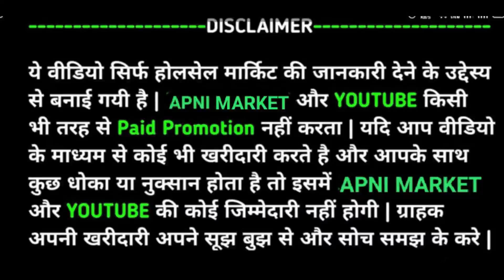Ladies undergarments wholesale market || Indian variety of bra, panty, etc || undergarments factory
Branded ladies undergarments wholesale market || paded, non paded, wired, non wired, sports, bridal
ब्रांडेड ब्रा-पैंटी सीधा फैक्ट्री से ख़रीदे7₹! Ladies Undergarment Wholesale Market Sadar Bazar Delhi
SHOP NAME - DEVANSH GENERAL STORE

SHOP ADDRESS - shop no. 5194, 1st floor, near Central Bank of india , main sadar bazar, delhi-110006

Search related to this video--
 wholesale distributor in sadar bazar
wholesale ladies undergarment market in surat
wholesale market for undergarments in delhi
undergarments wholesale suppliers
bra wholesale market
ladies ganji
ladies undergarments manufacturers
ladies undergarments wholesale market in dadar
undergarments wholesale online
ladies innerwear delhi
ladies undergarments shop near me
undergarments indiamart
wholesale undergarments distributor
sadar bazar delhi
wholesale undergarments online india
wholesale undergarments manufacturers
ladies undergarment manufacturers
ladies undergarment shop near me
ladies undergarments distributorship
branded undergarments wholesale
ladies undergarments manufacturers
ladies undergarments wholesale
mens undergarments wholesale mumbai
ladies innerwear wholesale market in kolkata
sadar bazar undergarments market
baniyan manufacturing
list of hosiery manufacturers in india
innerwear company in india
shilpa bra sadar bazar
ladies undergarments manufacturers
flair premium undergarments
undergarments market in india
ladies undergarments business in india
pooja bra delhi
undergarments companies in india
samij image
ladies andar garment
corset indiamart
undergarments for ladies wholesale
undergarments agency
undergarments wholesale in hyderabad
body care undergarments wholesale
ladies undergarment manufacturers
undergarments wholesale online
undergarments indiamart
wholesale undergarments distributor
sadar bazar delhi
ladies janghiya
undergarments indiamart
ladies undergarments distributorship
ladies chaddi design
ladies innerwear delhi
ladies undergarments manufacturers
samij image
ladies andar garment
corset indiamart
baniyan manufacturing
wholesale innerwear online shopping
bra wholesale suppliers in india
wholesale trade in india
mens undergarments manufacturers in india
wholesale clothing manufacturers in india
wholesale market for ladies undergarments in delhi
ladies undergarments manufacturers
wholesale undergarments manufacturers
ladies undergarments manufacturers in mumbai
ladies undergarments wholesale market surat
ladies undergarments wholesale price